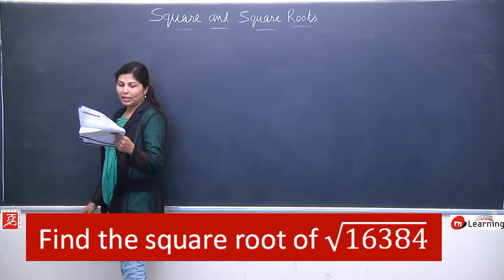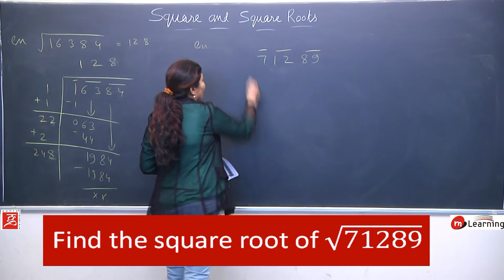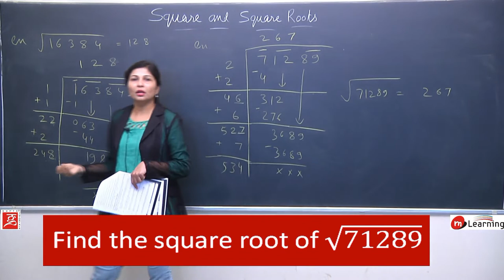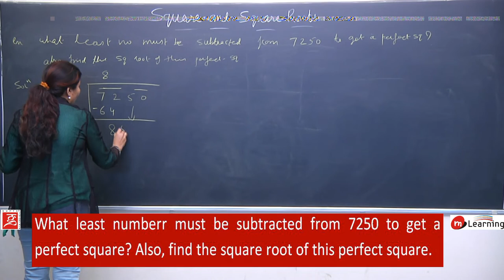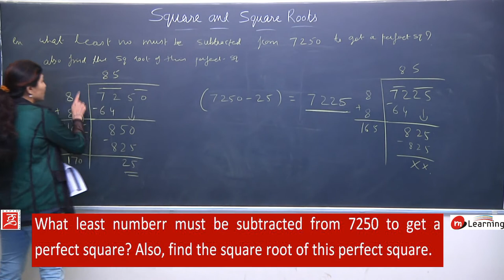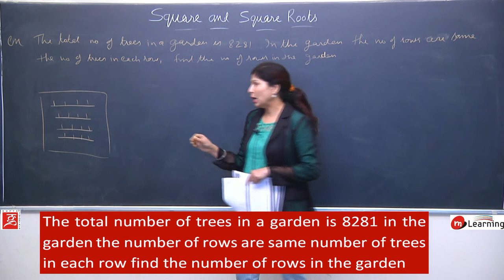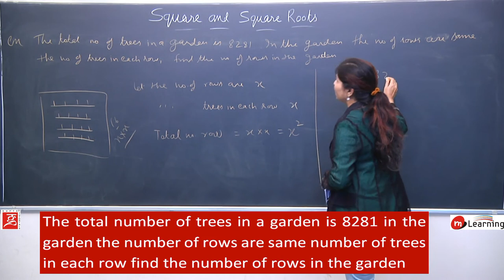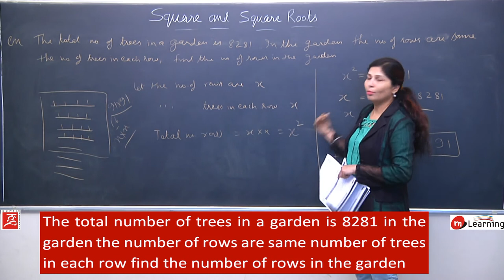Squares and Square Roots for Class 8th - 13/18